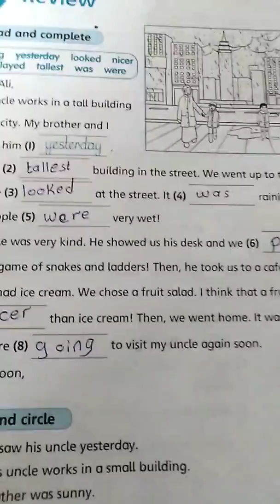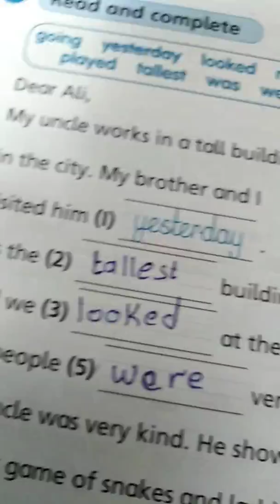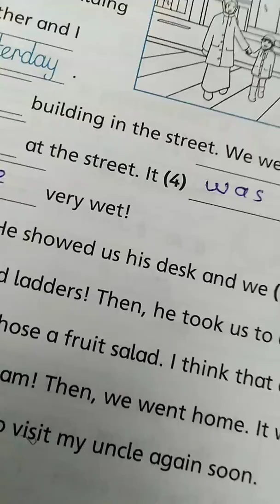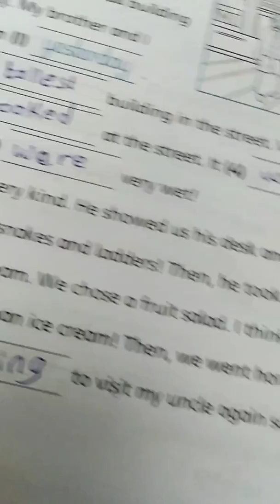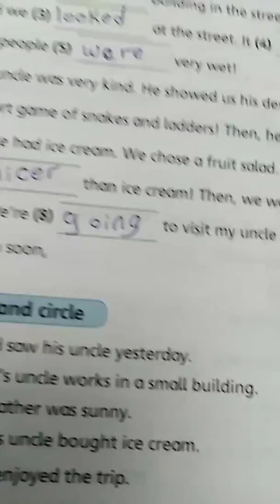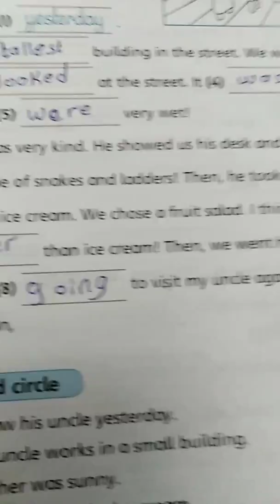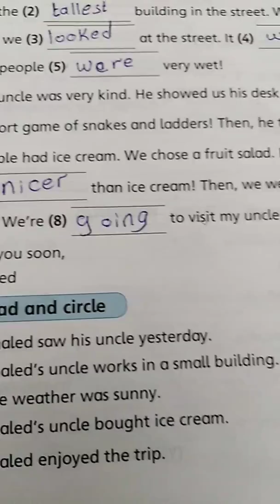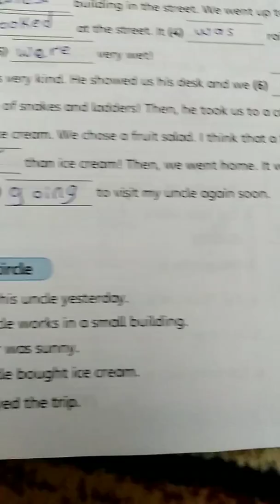Action pack 5🥀مع ام ملاك اشتيوي 🥀الكتاب غير الملون صفحات الوحده التاسعه🥀🍓🍓🍓37🥀36🥀خامس🥀35🥀